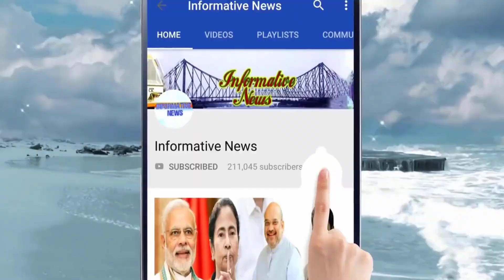Delhi Election Result 2020 || ঝাঁটা অভিযানেও ভোট বাড়ল বিজেপির, এই মুহূর্তের ফল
দিল্লিতে মোটামুটি নিশ্চিত, ক্ষমতায় ফিরছে অরবিন্দ কেজরিওয়ালের দল আম আদমি পার্টি। ভোট শেয়ারেও এখনও পর্যন্ত অনেকটাই এগিয়ে আপ। দিল্লিতে এখনও পর্যন্ত আপ ভোট পেয়েছে প্রায় ৫২ শতাংশ। বিজেপি গতবারের চেয়ে ভোট শেয়ার বাড়িয়ে এখনও পর্যন্ত ভোট পেয়েছে ৪১.২৪ শতাংশ। কংগ্রেসের অবস্থা তথৈবচ।